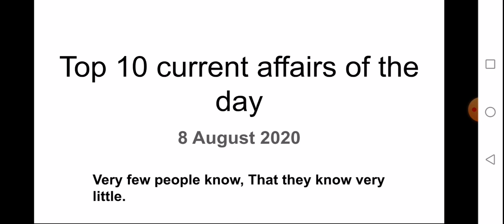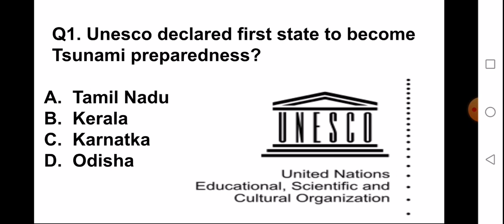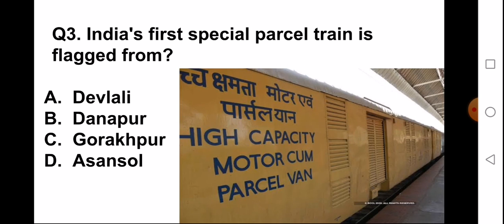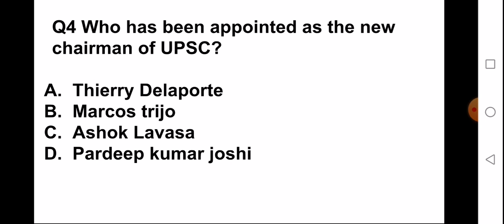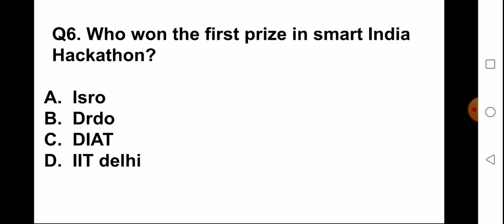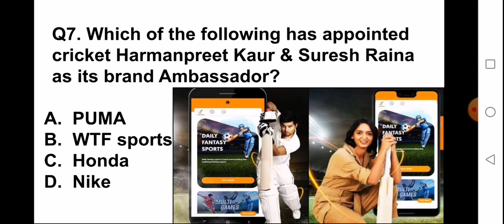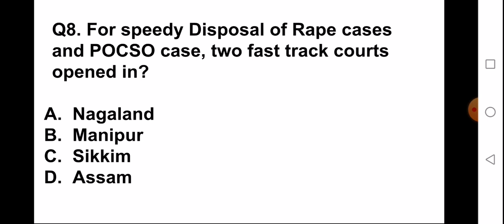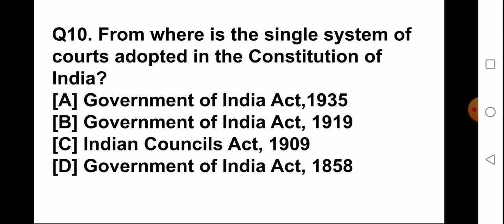Top 10 current affairs of the day || 8 August || With Detailed Static GK || Must Watch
Todays important Current affair and static GK  will enhance your hold and help you score very good marks in this subject.

We are going to start MCQ series of 1000 questions.
Daily 50 questions from all subjects.

Daily class and your 15 minutes will change your life.

Must watchl